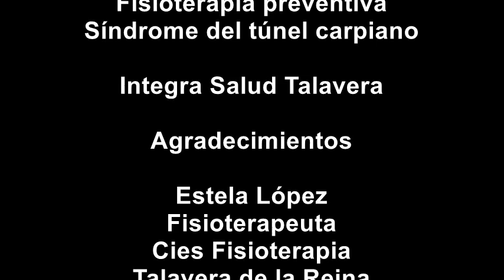Fisioterapia preventiva: Síndrome del túnel carpiano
La fisioterapeuta, Estela López, nos habla sobre la fisioterapia a nivel preventivo cuyo objetivo es evitar una cirugía o incluso prevenir que aparezca la patología de la que vamos a hablar: Síndrome del túnel carpiano.